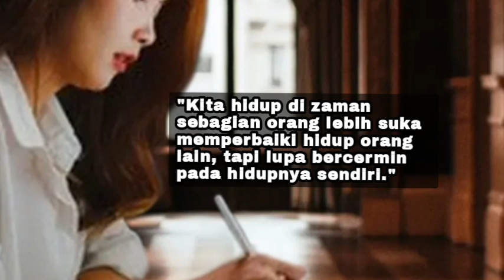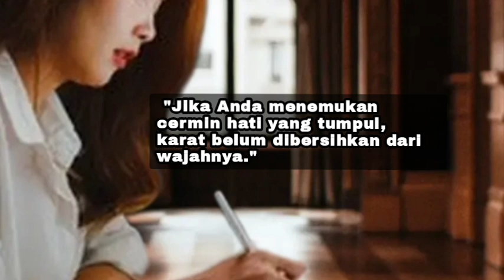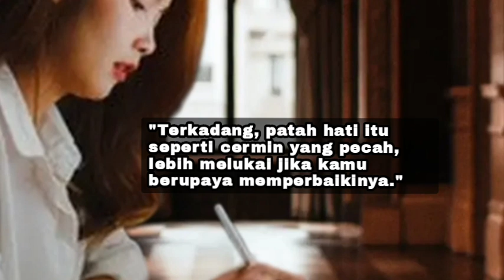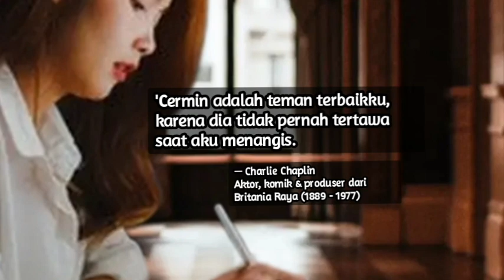Kata-Kata Bijak tentang cermin✍ buat status di medsosmu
Kata-Kata Bijak